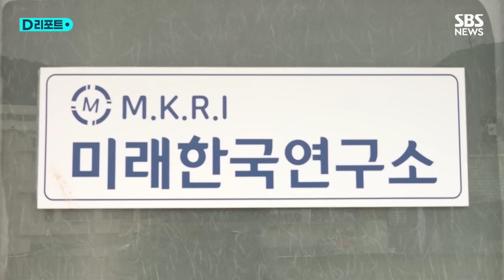검찰, '윤대통령·명태균 통화음성' 공개 직후 명씨 자택 또 압수수색 / SBS /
민주당이 윤석열 대통령과 명태균 씨 사이의 통화 녹음 음성을 공개한 가운데 검찰이 명씨의 자택을 또다시 압수수색했습니다.

창원지검은 오늘 오전 11시쯤 경남 창원시 명씨 자택에 검사와 수사관 등을 보내 오후 3시까지 4시간동안 압수수색을 벌였습니다.

지난달 30일 명씨 자택을 압수수색한 지 한 달 만입니다.

당시 검찰은 명씨로부터 교체한 지 얼마 되지 않은 이른바 '깡통폰'을 제출받았다가 압수수색 당일 돌려줘 국정감사에서 질타받았습니다.

오늘 압수수색과 관련해 '명씨를 자택 안에서 조사했는지', '명씨 휴대전화를 추가로 확보했는지' 등에 대해 검찰 측은 아무런 답을 하지 않았습니다.

검찰은 어제 오후 4시쯤 법원에 명씨 자택 압수수색 영장을 청구했고, 법원은 오늘 오전 10시쯤 영장을 발부한 것으로 알려졌습니다.

오늘 압수수색은 공교롭게 민주당이 윤석열 대통령의 2022년 6월 재보궐선거 공천 개입 의혹을 밝혀줄 물증을 확보했다며 윤 대통령이 취임 전날 명씨와 통화한 음성 녹음 파일을 공개한 직후 이뤄졌습니다.

검찰은 최근 명씨의 예전 운전기사 등을 참고인 신분으로 불러 조사하고, 명씨가 실질적으로 운영한 것으로 알려진 미래한국연구소의 등기상 대표인 김모 씨를 피의자 신분으로 불러 조사했습니다.

(편집 : 소지혜, 제작 : 디지털뉴스편집부)